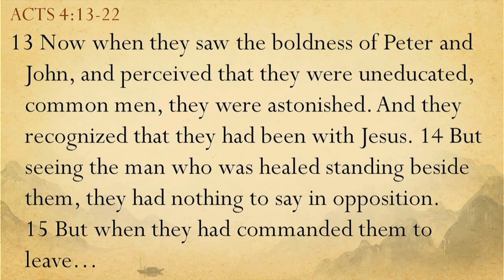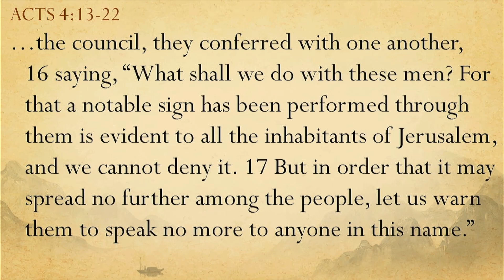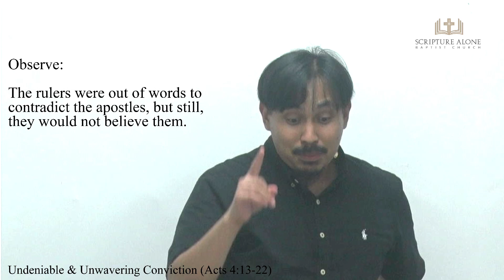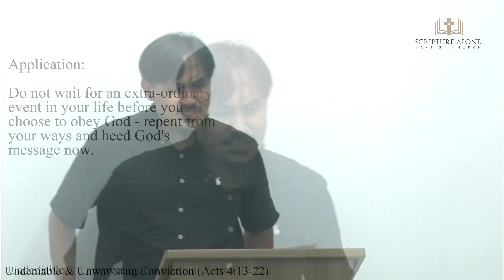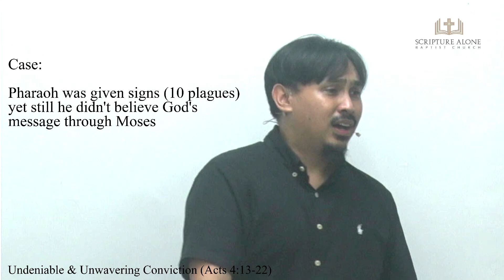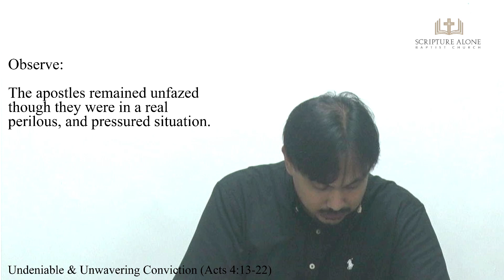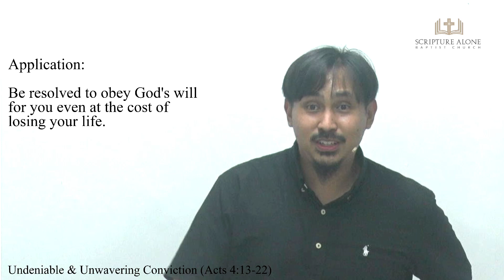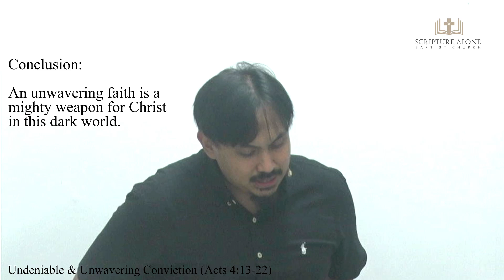Undeniable & Unwavering Conviction (Acts 4:13-22)